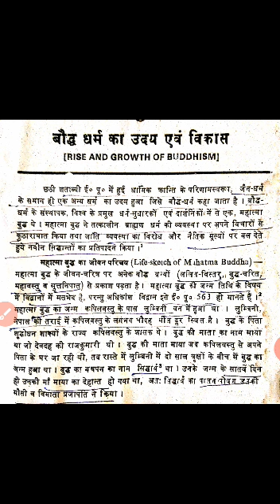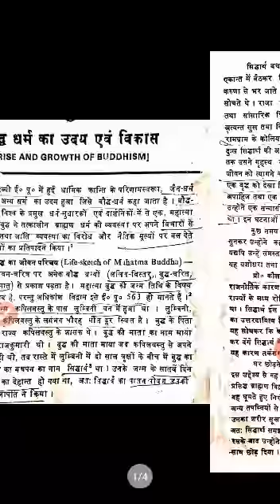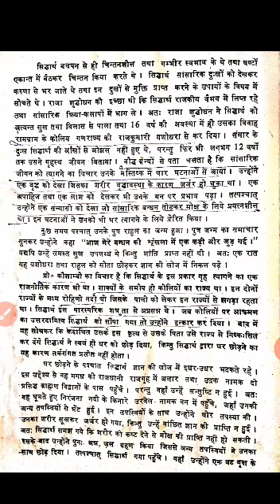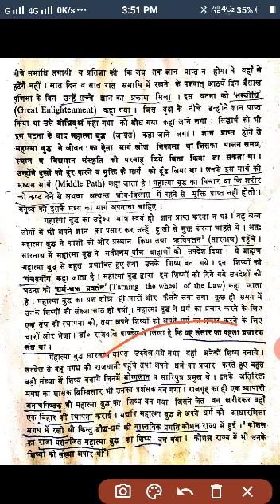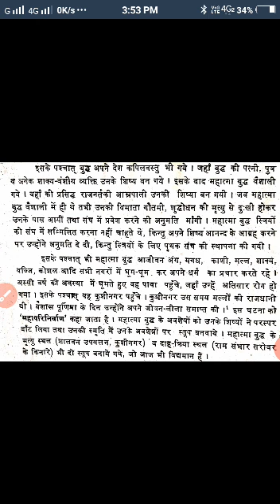B.A.Part1 History1 बौद्ध धर्म का उदय और विकास